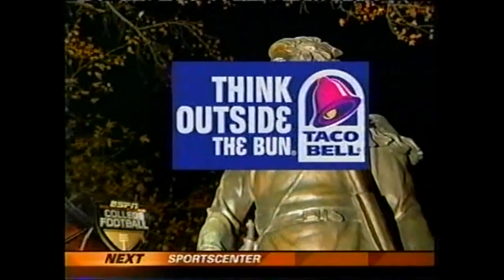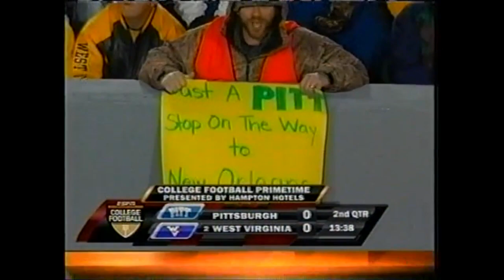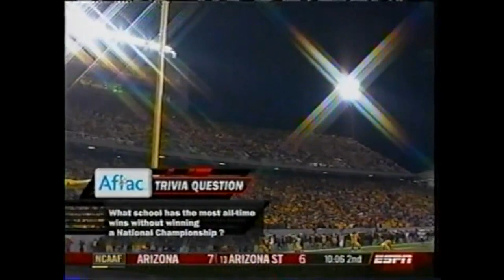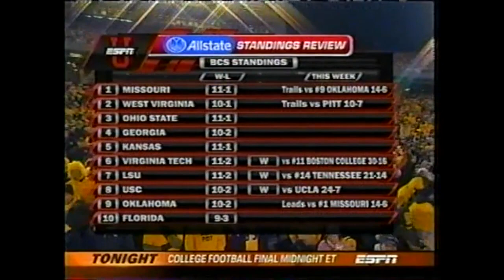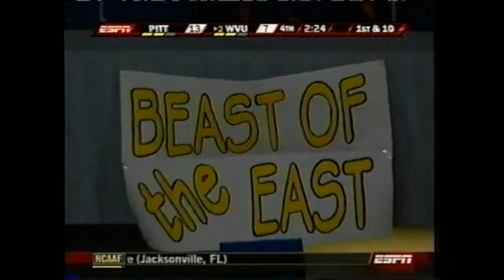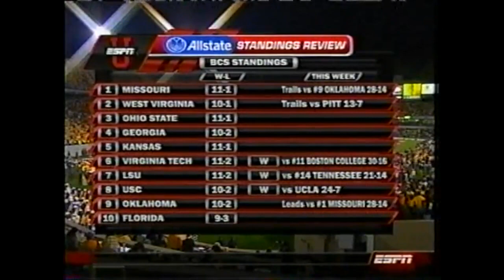NCAAF 2007 Week 14 West Virginia vs Pittsburgh